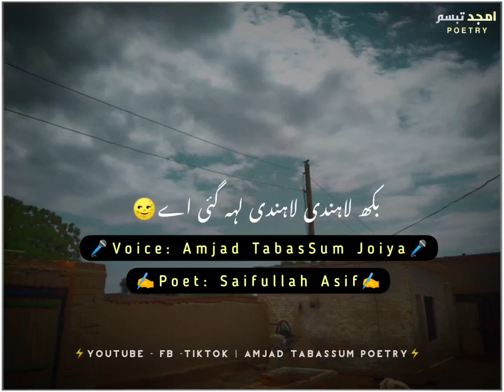Poetry Tedi Moonjh Da Maah Ramzan Lagay Poet Saifullah Asif Voice Amjad TabasSum Joiya For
◾️𝙋𝙤𝙚𝙩: Saifullah Asif

◾️𝙉𝙖𝙧𝙧𝙖𝙩𝙤𝙧 (𝙑𝙤𝙞𝙘𝙚): Amjad TabasSum Joiya

◾️𝙇𝙖𝙗𝙚𝙡: Amjad TabasSum Poetry

👉 𝙋𝙤𝙚𝙩𝙧𝙮 𝙇𝙮𝙧𝙞𝙘𝙨:
تیڈی مونجھ دا ماہ رمضان لگے ساڈی سک اعتکاف اچ بہہ گئ اے۔
اکھ تھئ مصروف تراوی وچ ہنجھ سجدے دے وچ ڈھہہ گئ اے۔
دل حرص حوس توں پاک تھئ بکھ لاہندی لاہندی لہہ گی اے۔
جیہری روح کوں آصف روزے ہن اوھا عید نماز توں رہہہ گئ اے۔
سیف اللہ آصف